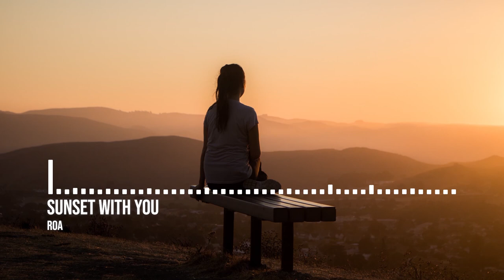Roa - Sunset With You | No Copyright Tropical House Music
🎵 Track Info:
Title: Sunset With You
Artist: Roa
Genre: Tropical / House